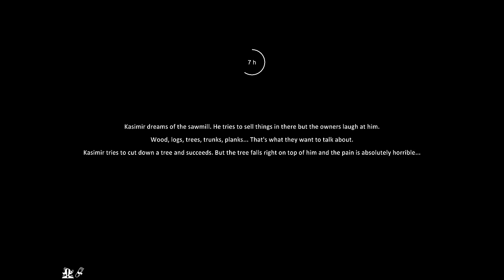I Got Rich Farming for Landmines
Welcome to Farmer's Life. In this episode of Farmer's Life, I pay a visit to some of the town locals and do a bunch of quests in hopes of improving my relationships. I also obtained my first farm harvest and disarm some Landmines.

About Farmer's Life:

🌾Unleash the Farmer within. 🚜 Dive into the rustic charm of rural living in "Farmer's Life," where you'll experience the joy and challenges of life on a vibrant farmstead. Plant, grow, and embrace a country living in a vast open world. You choose from diverse mechanics and endless possibilities.

-Channel Links-

-Classics-